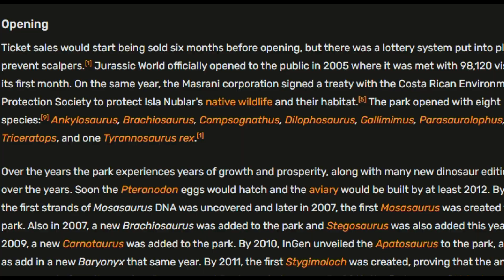Another Jurassic World Blunder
*If you have a request for a specific video or would like for me, or my editor (IT'2G0lD3N) to be a participant in a project then you can reach us with this email.